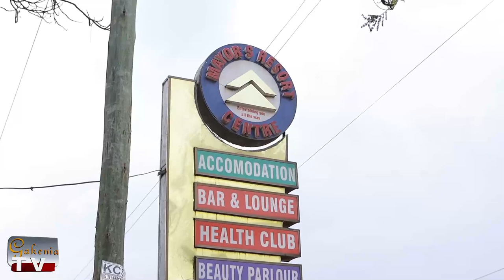TONNY YOUNG'S BIRTHDAY SURPRISE(REALITY SHOW)